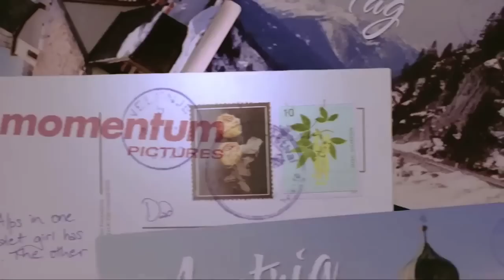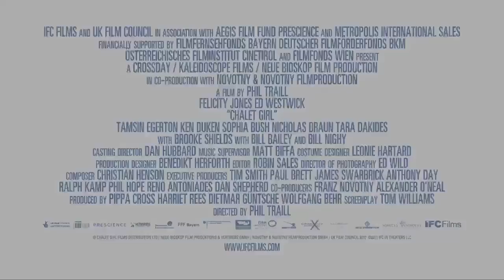Chalet Girl ~ Trailer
Pretty tomboy Kim (Felicity Jones) used to be a champion skateboarder, but now she flips burgers to support herself and her dad. Opportunity comes knocking when she flukes a winter-long catering job in one of the plushest ski chalets in the Alps. At first, Kim is baffled by this bizarre new world of posh people, vintage champagne, epic mountains, and waist deep powder. Then Kim discovers snowboarding, and her natural talent soon sees her training for the end-of-season competition, with a chance to win major prize money. But before she can become a champion again, Kim needs to overcome her deepest fears--and figure out what's going on with Jonny (Ed Westwick), her boss' handsome but apparently unavailable son.

Genre: Drama/Romance
Rating: Not available
Release Date: October 14, 2011
Running Time: 96 minutes
Director: Phil Traill
Cast: Ed Westwick, Felicity Jones, Tamsin Egerton, Ken Duken, Sophia Bush, Brooke Shields, Bill Nighy